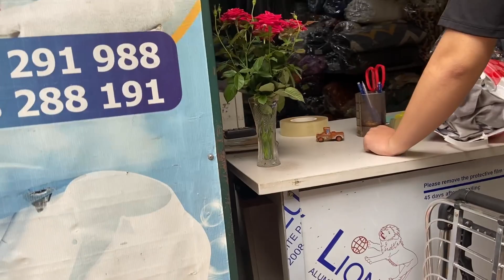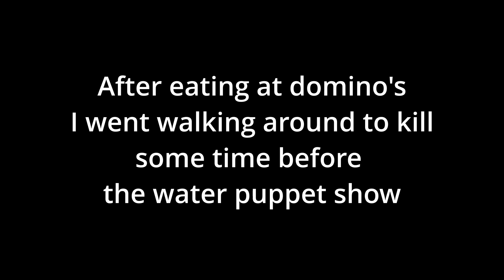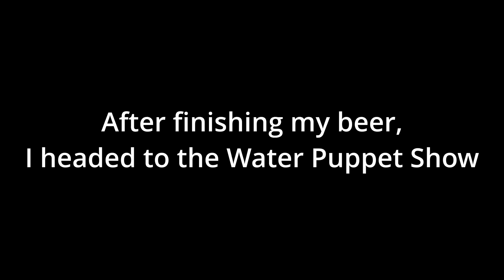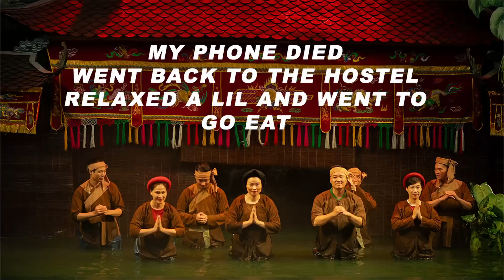Travel Vlog: Day 4 in Vietnam, Hanoi Water Puppet show, trying out Vietnamese beer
🌏 Travel Vlog: Day 4 in Vietnam - Hanoi Water Puppet Show & Vietnamese Beer Adventure! 🍻

Welcome back to another exciting episode of my South East asia travel series! In today's vlog, join us as we immerse ourselves in the rich cultural tapestry of Hanoi. The highlight of the day? A mesmerizing Water Puppet Show that brings traditional Vietnamese stories to life in a unique and captivating way.

🎭 Hanoi Water Puppet Show: Dive into the heart of Vietnamese folklore with us as we witness the artistry and skill of the performers at the renowned Water Puppet Theater.

🍺 Vietnamese Beer Exploration: It's time to unwind and experience the local flavor.

Hanoi Water Puppet Theater

Thanks for joining us on this incredible day in Hanoi! Until next time, happy exploring! 🌍✨